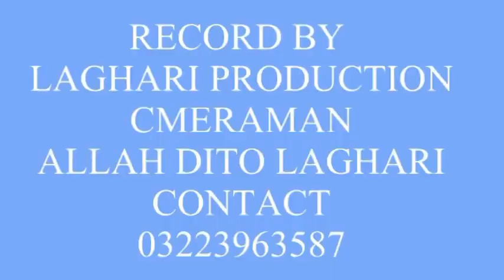All izz well (laghari production)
ALLAH DITO LAGHARI CONTACT 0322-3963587